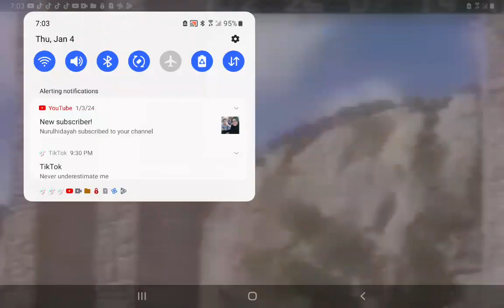January 4, 2024